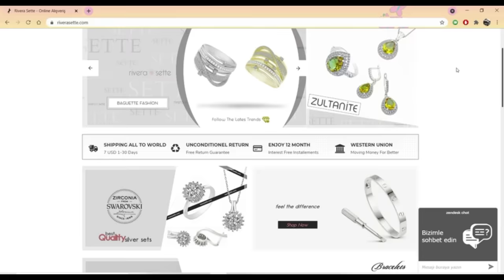No Esperaba Que Veracruz 🇲🇽 Tuviera La Mejor Comida De México | Gris Aminah